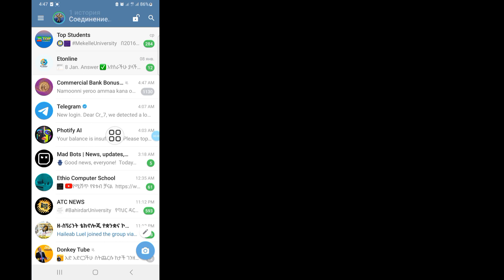Как убрать ограничения в Телеграмме? - Android / iOS (2024)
Я собираюсь показать вам, как включить конфиденциальный контент в Telegram 2024. Продолжайте смотреть это видео и узнайте, как включить конфиденциальный контент в Telegram 2024.
 Как включить конфиденциальный контент в Telegram 2024